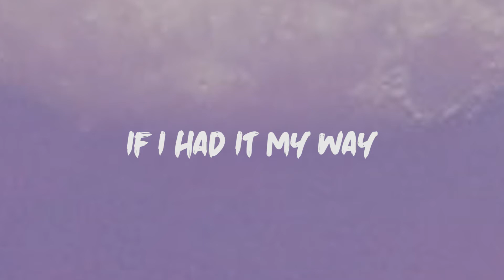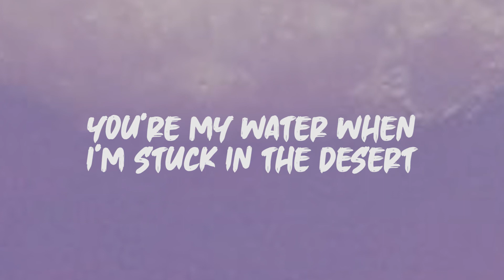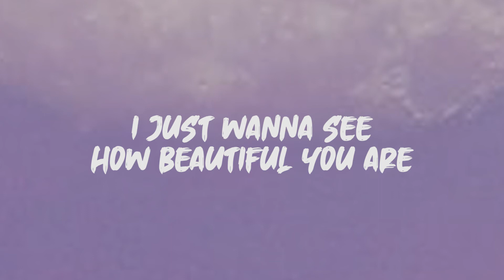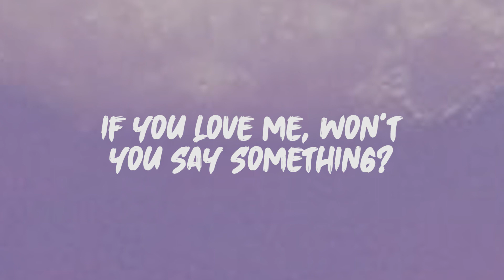Daniel Caesar - Best Part (Lyrics)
Lyrics: Daniel Caesar - Best Part

[H.E.R.:]
Oh, ey

[Daniel Caesar & H.E.R.:]
Where you go I'll follow
Oh you're the best part, oh
You're the best part, oh
Best part

[Daniel Caesar:]
It's this sunrise
And then we make love

[Daniel Caesar & H.E.R.:]
Then you're the best part, oh
Best part